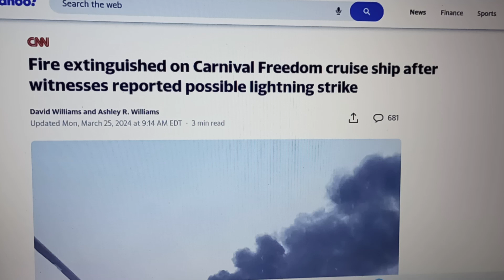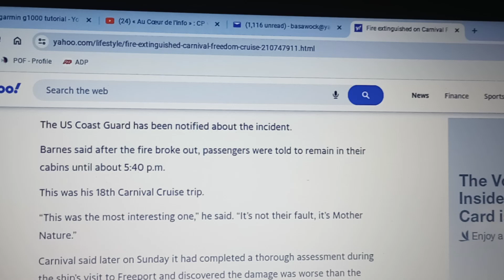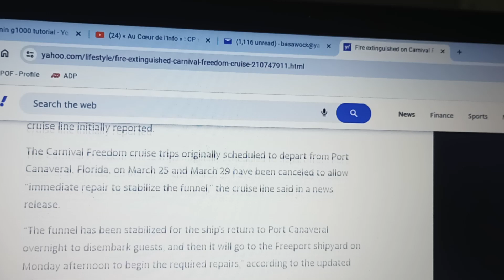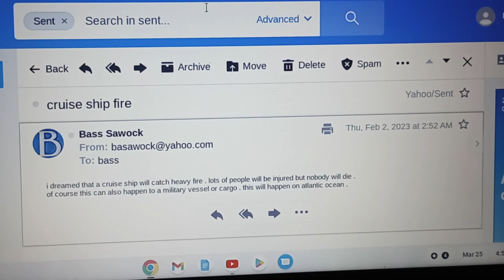Carnival Cruise Ship Fire